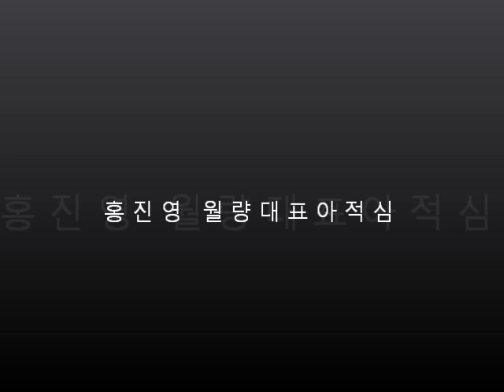💋홍 진 영 月亮代表我的心(기다리는 마음)